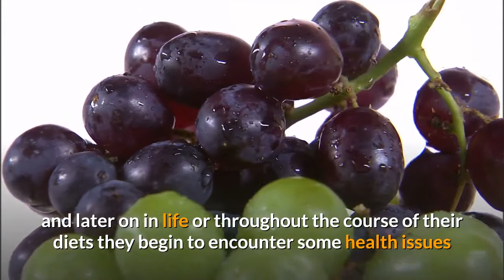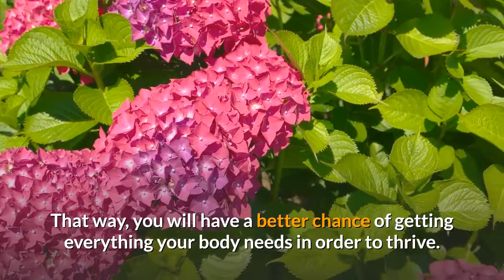the importance of iron when living a vegan lifestyle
Eating vegan can come with a lot of little lifestyle changes, but some of them are very important while others may come down to a matter of preference.
Preference should have nothing to do with making sure that you get every vitamin and mineral you should have on a daily basis.
Unfortunately, a few too many vegans may easily neglect this aspect of veganism, and later on in life or throughout the course of their diets they begin to encounter some health issues that they could have easily prevented with a little bit of preparation.

E-books For 1.99 $

Blog Posts